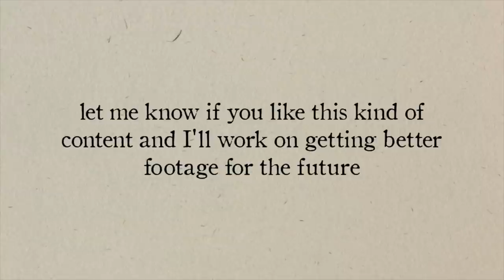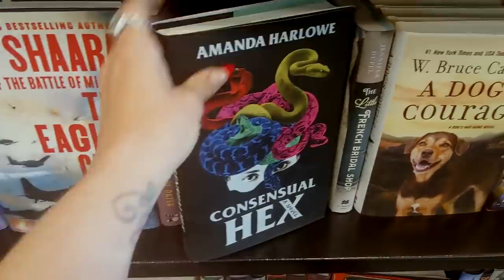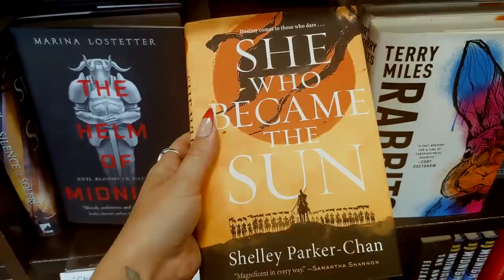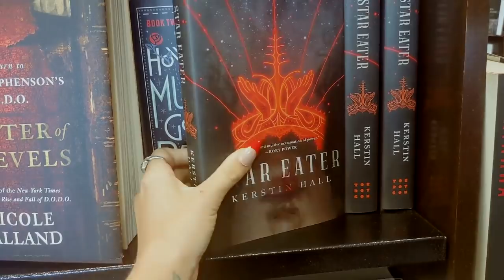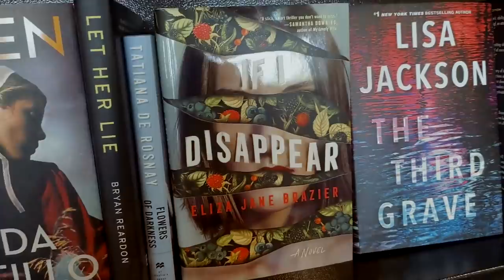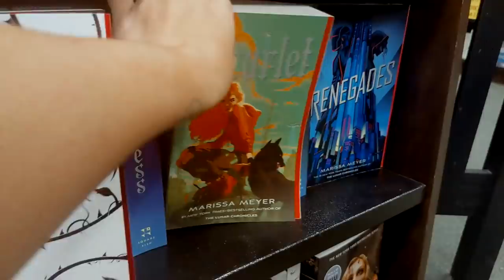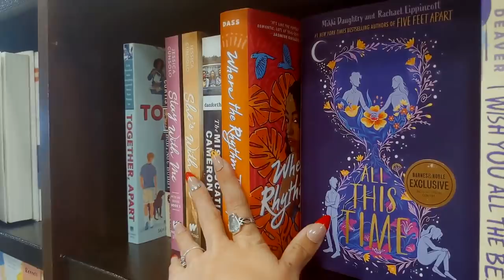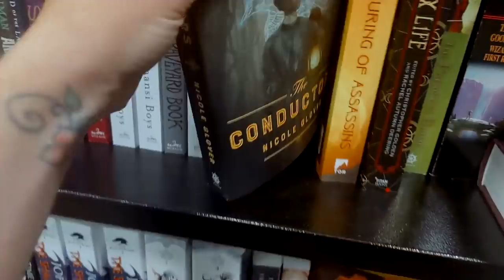grwm + book shopping with me 🛍